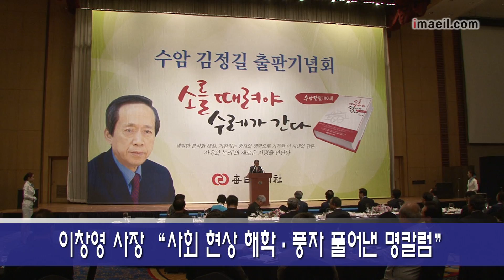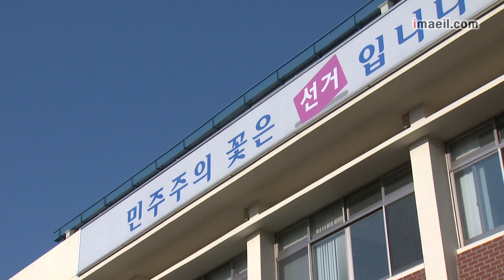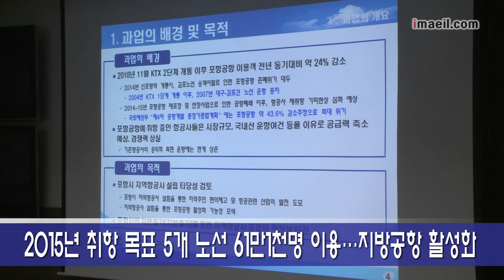매일영상뉴스 120705